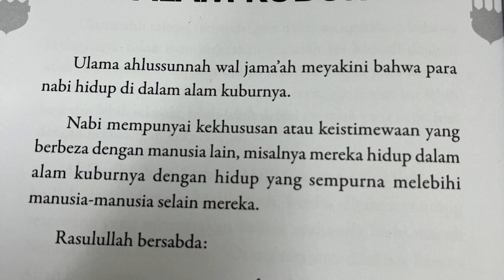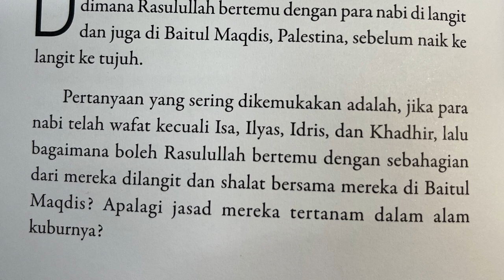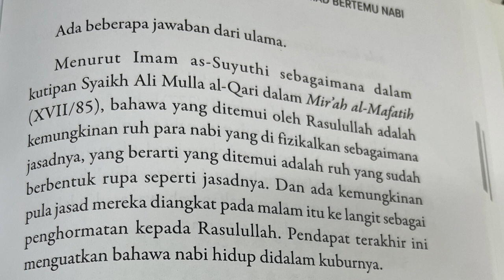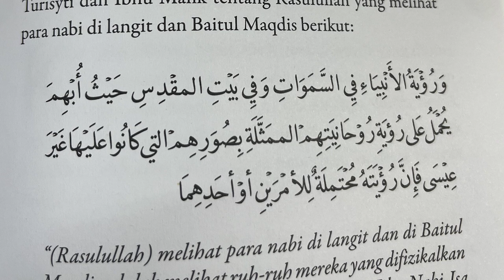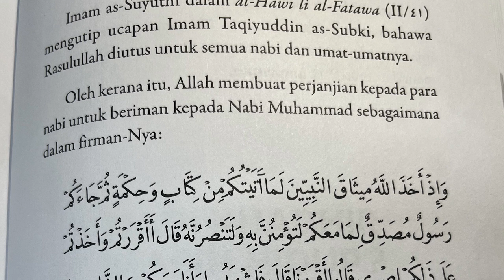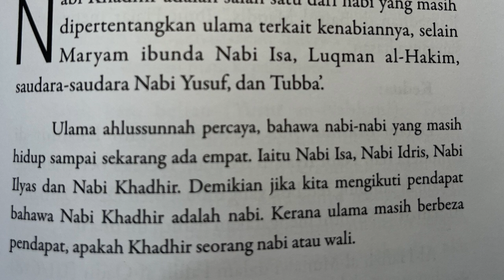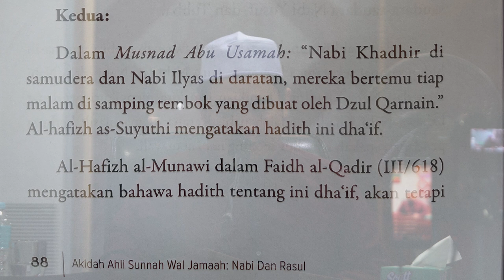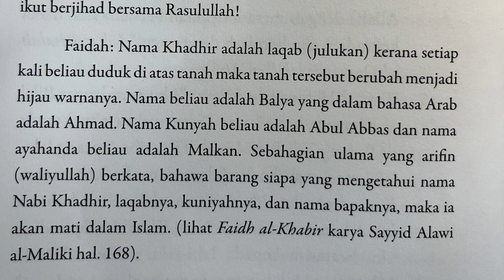Ustaz Amin - Siri 05 | Akidah Ahli Sunnah Wal Jamaah | Nabi & Rasul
Kuliah yang berlangsung di Masjid Hasanah Bangi membicarakan kitab Akidah Ahli Sunnah Wal Jamaah : Nabi & Rasul karangan Nurhidayat Muhamad. Kuliah yang berlangsung dalam beberapa siri yang telah disyarahkan oleh al fadhil Ustaz Muhamad Bin Abdullah Al Amin. Mempunyai 18 tajuk dan inshaallah semoga dengan syarahan kitab ini akan dapat memahami lebih lagi cabang daripada Rukun Iman iaitu Kepercayaan Kepada Nabi & Rasul. Semoga video ini mendapat manfaat & kebaikan untuk kita semua inshaallah Amin Ya Rabb